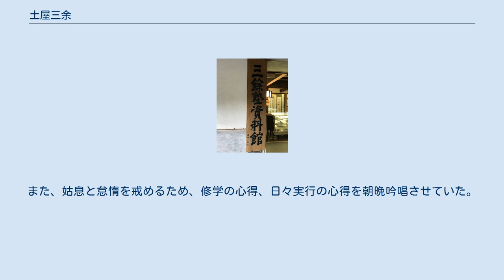土屋三余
土屋 三余（つちや さんよ、1815年（文化12年） - 1866年（慶応2年）は、江戸時代後期の漢学者、教育者、旧中川村（現・松崎町）の3聖人の一人。
 1815年（文化12年）、伊豆国那賀郡中村（現・松崎町那賀）出身、土屋家12世に生まれた。
6歳時に父親、8歳時に母親と幼くして両親と死別したため、母親の実家である岩科村道部の斎藤弥左衛門に引き取られ、浄感寺に通って本多正観に経書を学んだ。
その後は船田村帰一寺の丘鳳和尚に学んでいる。
 当時の南伊豆は27か村が遠州掛川藩太田氏領であり、江奈村に陣屋が置かれたが、掛川から遠く飛地であることで統制がきかず、掛川侍が横暴な支配で農民を苦しめていた。
そのことに憤りを感じていた宗三郎は、農民自身が智徳を磨き身に付けることで武士と対抗できる人間に育つと考え、教育を自らの生涯をかけて取り組む仕事と決めたといわれている。
学問を志し、1829年（文政12年）15歳の時に江戸に旅立ったものの、1830年（天保元年）に一旦帰郷している。
1831年（天保2年）の17歳の時に、再び江戸に出て東條一堂の瑶地塾に入門し経史を学び、国語学についても大沢赤城に就いて、8年の学問の研鑽と、玄武間道場で剣術の鍛錬もつとめ、見識が上達すると共に名声も高まったという。
 諸侯からの顧問に招かれるようになり、評価が高まるにつれ、本来の農民自体が智徳を磨くという理念との間で悩みながらも、1839年（天保10年）、25歳の時に諸侯の招きを辞して郷里に帰り、松崎位田家の娘みよと結婚。
1841年（天保12年）、伊豆中村で竹裡塾を開き、竹裡閑人と号した。
講義を始めた頃、外国船が日本周辺に出没し、宗三郎は世情を把握するため、江戸を往来し、勤王志士とも親交をもった。
西洋文明への関心も強く、タウンゼント・ハリスが1856年（安政3年）に下田の玉泉寺に米国領事館を開いた際には、門下生の依田清二郎と共に下田に黒船を見に行っている。
この際、水兵たちとの間で、筆や墨と日本紙と、ビール3本と缶詰などを交換している。
 激動する情勢の中で、今までの竹裡塾の教育よりも、子弟の魂の通い合った教育でなければ混乱の時代に対応した人材を養成できないと判断し、1859年（安政6年）に三余塾と名付けた新しい塾舎で新たに号を三余と名乗り、弟子と寝食を共にする教育を始め、子弟の育成に力を注いだ。
1866年（慶応3年）に三余が病で逝去（享年52歳）すると、塾は閉じられた。
菩提寺西法寺入口に、「三余土屋先生之碑」が残っており、題字は勝海舟、撰文は旧仙台藩の岡千仞、書は日下部東作による作である。
 土屋三余の生家は、現在三余塾資料館となっている 三余は、開塾の信条として、3つ挙げている。
 塾者は、孔子の門下十哲の四科を使い、徳行、言語、政治、文学の名をつけ部屋とした入門帳が作製され、筆頭に依田佐二平の名が残っている。
塾の教育は、国史から入り、のちに経書により人道を説く順番であり、武士と対等の人物育成のため、品性を陶冶し、礼儀と質素を重んじるよう、袴を着用させ、食事作法も厳しく指導した。
また、姑息と怠惰を戒めるため、修学の心得、日々実行の心得を朝晩吟唱させていた。
 松崎町ＨＰ・土屋三余